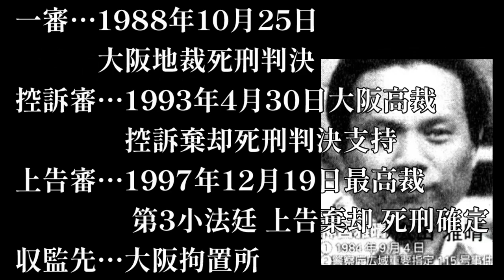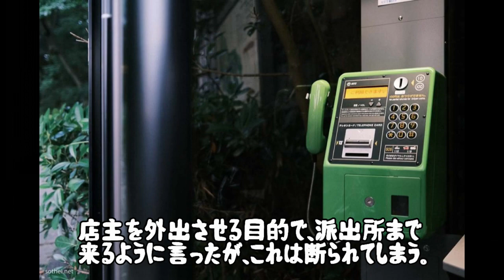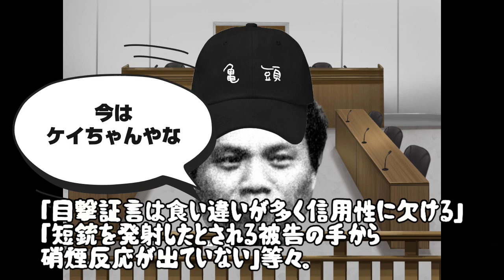日本の確定死刑囚 神宮雅晴 警察庁広域重要指定115号事件 広田雅晴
毎日仕事終わりにクタクタになりながら動画制作をしております。